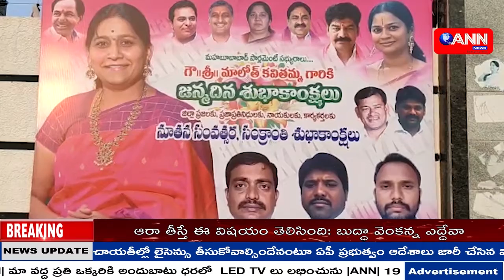మహబూబాబాద్ ఎంపీ, మానుకోట ముద్దుబిడ్డ మాలోత్ కవితకు ANN NEWS ద్వారా శుభాకాంక్షలు